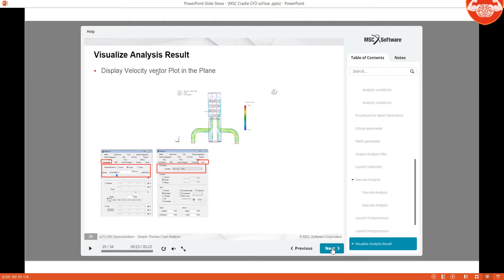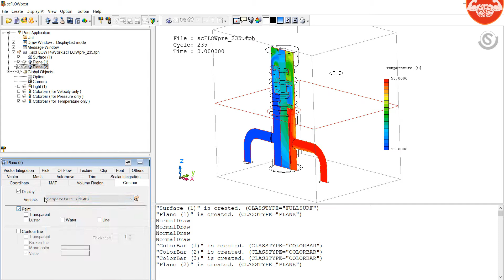49 Faucet Visualize Analysis Result CFD scFlow